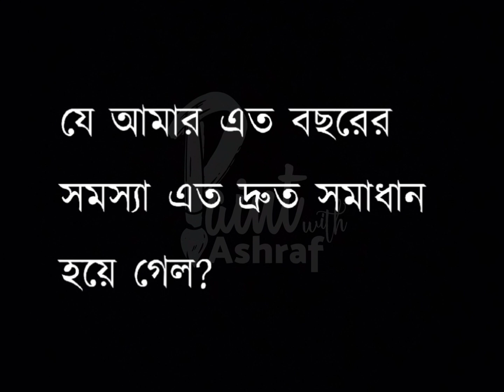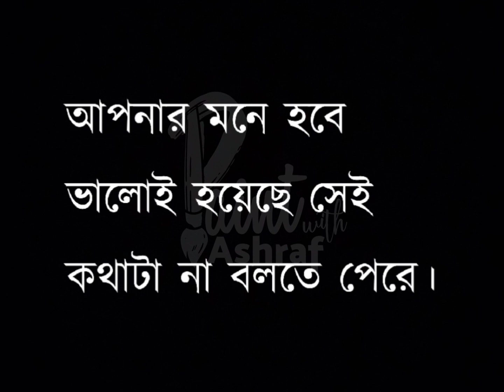আপনি কি অনেক বদরাগী?